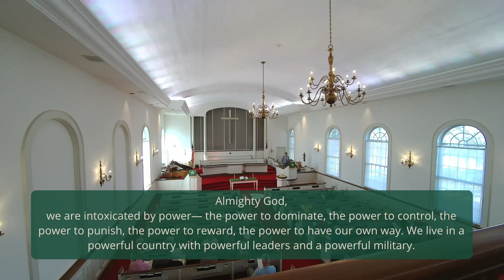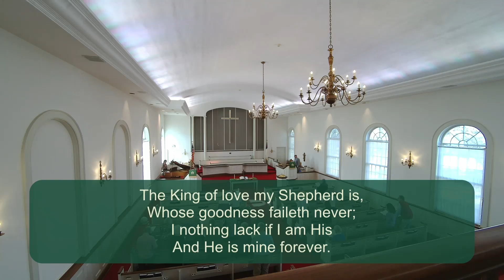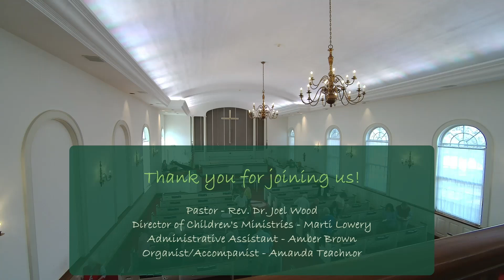2024.11.24 Worship Service